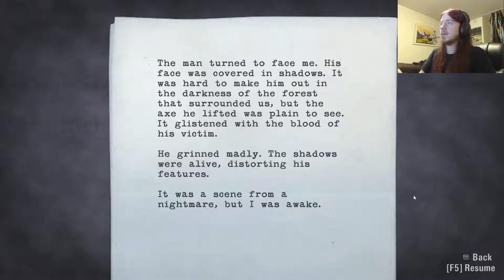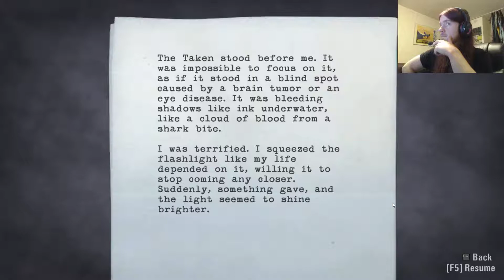The Feel Of The Nightmare | Alan Wake Part 2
Let's see what our totally not cursed or in any way bad cabin is like!